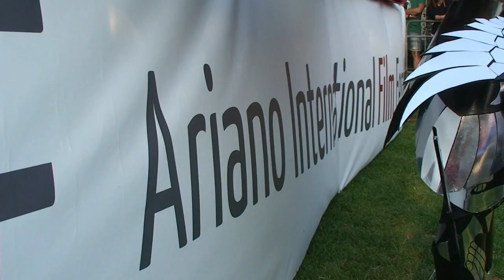Anteprima - Conferenza Stampa 2^ Edizione AIFF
AUDITORIUM COMUNALE di Ariano Irpino, 22 dicembre 2013:
Conferenza Stampa 2^ Edizione AIFF
Ospiti:
Franco Oppini - attore
Angelo Bassi - cinematografo
Lucia Di Spirito - redattrice Tv Sorrisi e Canzoni
Francesco Truono - fotografo

alle ore 19:30 sarà proiettato il film "AQUADRO" (vincitore della 1^ edizione di AIFF)

* * * L'INGRESSO E' GRATUITO * * *